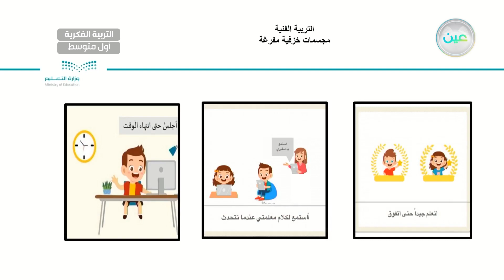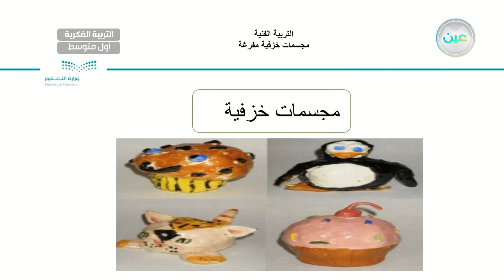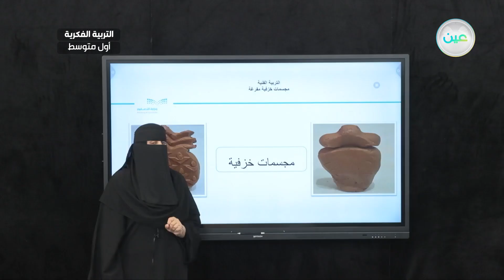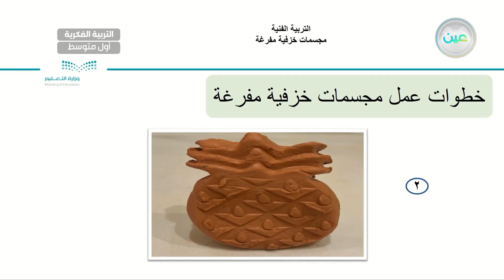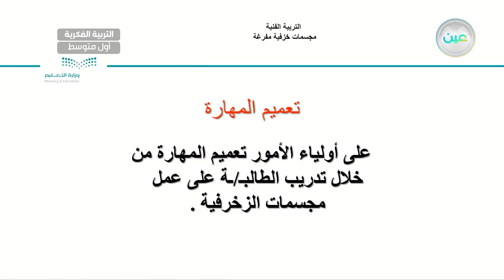مجسمات خزفية مفرغة (3) - تربية فنية - أول متوسط فكري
الحصة 4 - الأحد - الأسبوع السابع  - أول متوسط فكري